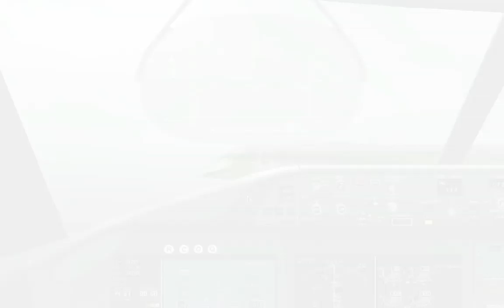Boeing 787 Go Around at Hong Kong Intl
Plz dont forget to rate, comment and subscibe